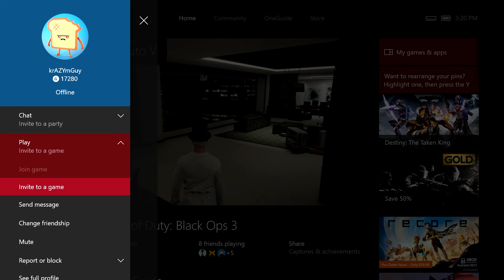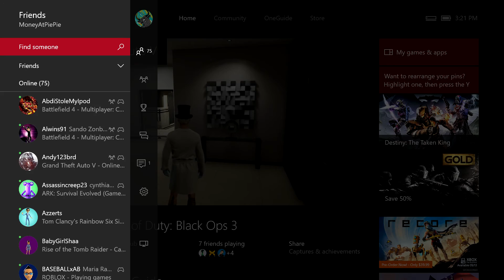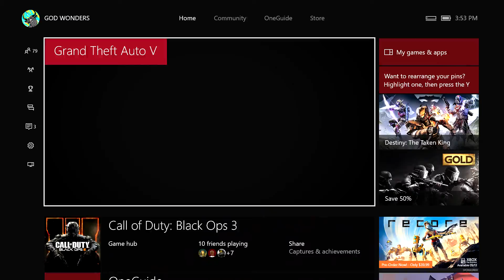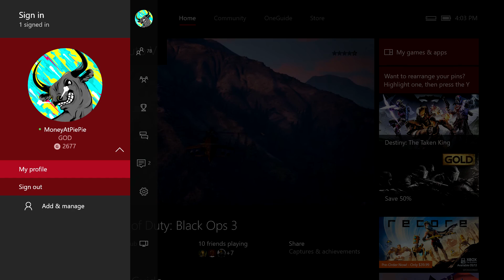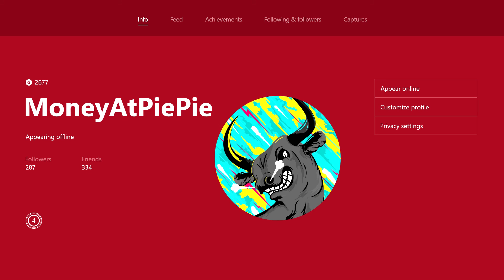Hunting/Trolling Infidel In GTA V Online Xbox 1 Krazymguy and Moneyatpiepie the Hunters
What was suppose to be an innocent game of GTA turned into Infidel being hunted!

8-8-16 2 DAY CODE D74HV-BGMG7-RRJTD-HTPJ3-RMR6T